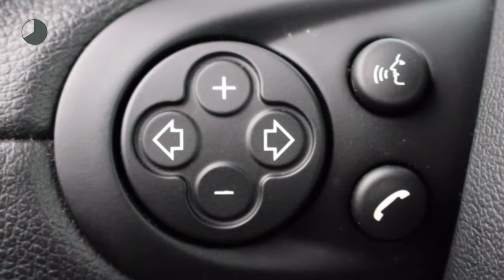MINI 1.6 CooperS 184pk Westminster **Nieuwstaat**